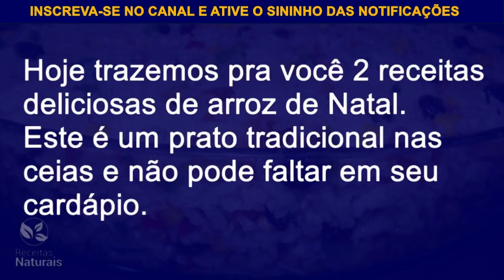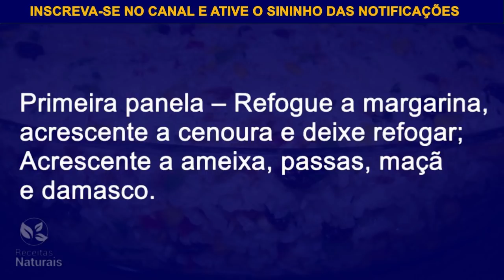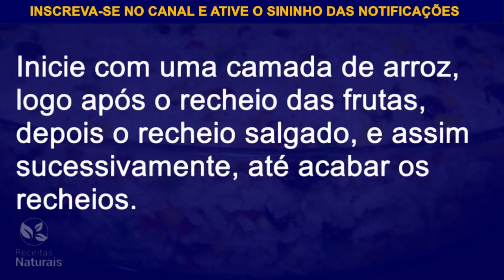ARROZ DE NATAL - 2 RECEITAS TRADICIONAIS PARA CEIA NATALINA | RECEITAS NATURAIS